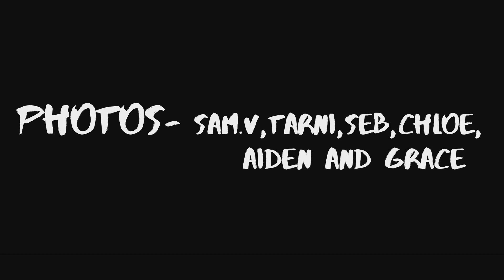Nunyara Adventure Camp Video (year 12)